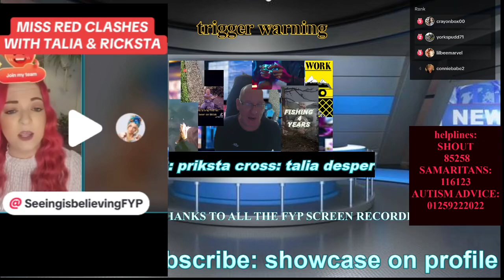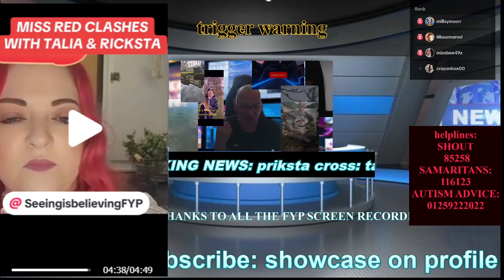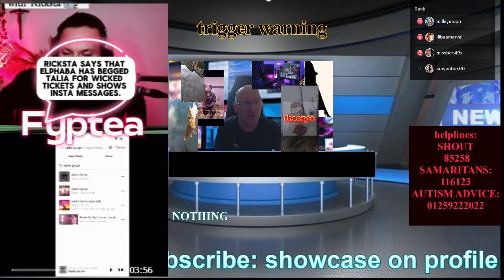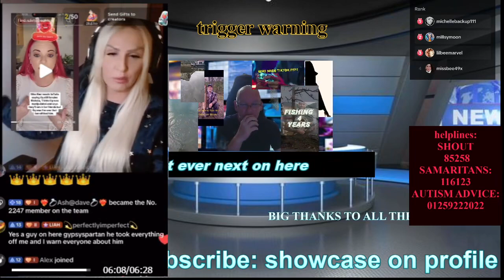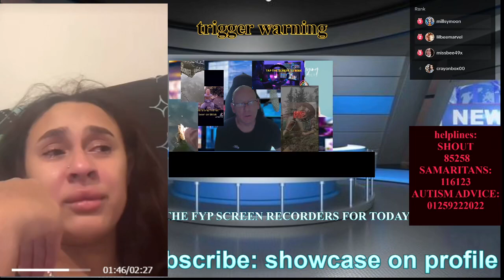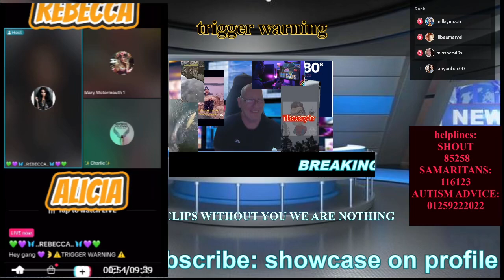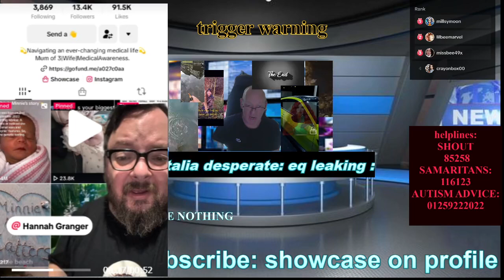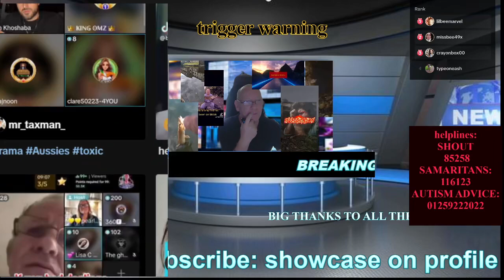TIKTOK FYP SHOW 18th oct